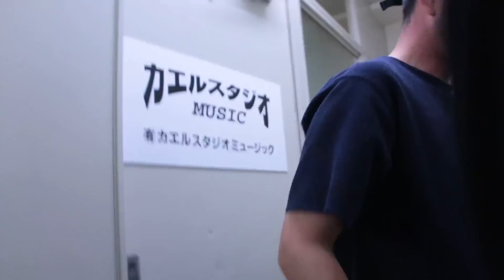ブチ切れされて顔面蒼白…【RAY持込企画】APOLLOにドッキリ！？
RED SPIDERのYouTubeチャンネル

RAYの
公式Instagram